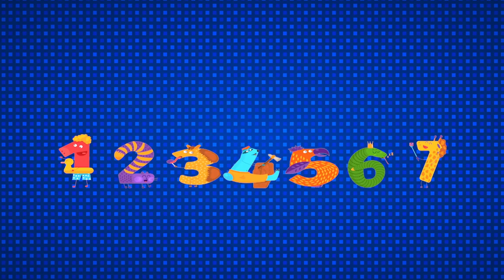Let's Play Sing & Song! Wheels on the bus + Finger Family Educational Nursery Rhymes For Kids 노부영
Seven Steps , The Muffin Man , Finger Family , Wheels on the bus